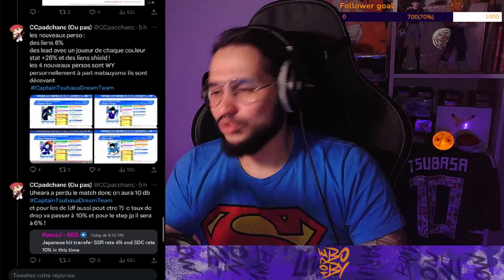HYPE ! TOUTE LES NEWS DU 6th ANNIVERSAIRE ! | CTDT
HYPE ! TOUTE LES NEWS DU 6th ANNIVERSAIRE !